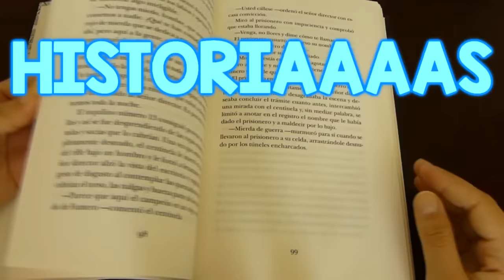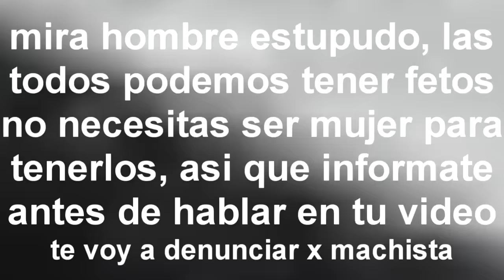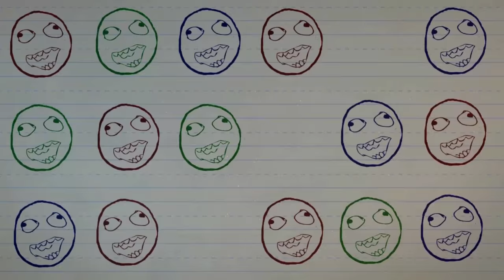ROBOS, TAXIS & CONDONES (HISTORIAS DE SECUNDARIA) | VlogsPaper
El día de hoy les contaré varias historias que me pasaron dentro de la secundaria, son muy graciosas y apuesto a que de seguro te pasaron. Fueron cosas muy raras como parecer encontrar un feto en el baño, robar toallitas santarias, darle orines a morras, y tener problemas con un taxista...

🥺 ¿ME SIGUES? 🥺

VlogsPaper, luispaperleo, luispaper, Luis Leonardo